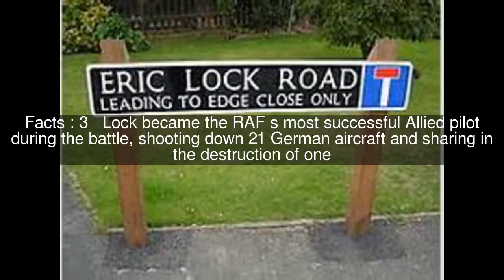Eric Lock Top #6 Facts